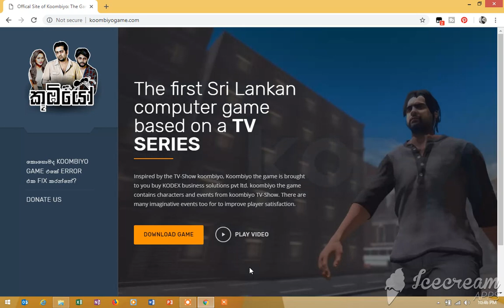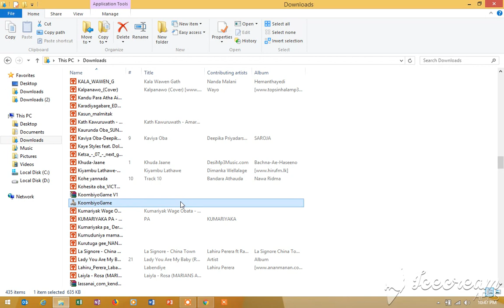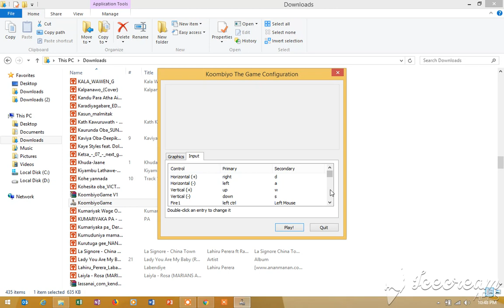Koombiyo Game free download and Review play- කූබියෝ ගේම් එක ගහමු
kubiyo game is what most of people willing to experience and right now sri lankan gamers have chance of playing this amazing third person shooting game